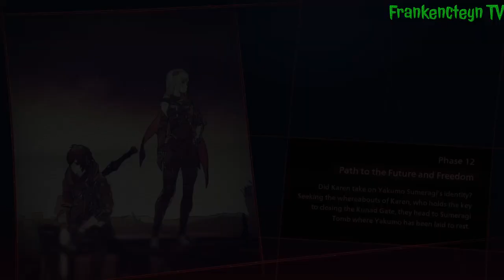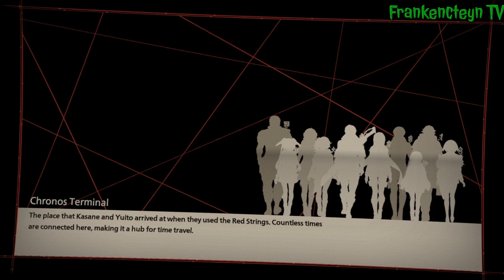Playthrough # 29: Fase 12 "Jalan menuju Masa Depan dan Kebebasan" (SCARLET NEXUS Indonesia)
Scarlet Nexus - Playthrough # 29: Phase 12 Path to the Future and Freedom

Scarlet Nexus adalah sebuah Action JRPG yang dikembangkan oleh Bandai Namco Studios dan Tose, dan diterbitkan oleh Bandai Namco Entertainment. Game ini dirilis untuk PlayStation 4, PlayStation 5, Windows, Xbox One, dan Xbox Series X/S pada tanggal 25 Juni 2021. Game ini mendapat ulasan positif dari para kritikus, dengan pujian terhadap mekanisme pertarungannya, tetapi juga mendapatkan kritik untuk Side-Mission-nya. Terhitung mulai dari tanggal perilisannya sampai April 2022, penjualan Game ini telah mencapai 1 juta unit.

Scarlet Nexus dimainkan dari sudut pandang orang ketiga. Pemain dapat mengendalikan Yuito Sumeragi atau Kasane Randall, anggota Other Suppression Force (OSF) yang bertugas untuk mempertahankan New Himuka dari makhluk yang dikenal sebagai Others (Mutan tak berakal dari Extinction Belt yang memakan otak manusia).

Game ini berlatar di masa depan dalam realitas alternatif di mana manusia telah mengembangkan teknologi dan membentuk masyarakat berdasarkan zat yang ditemukan di otak manusia yang memberikan kekuatan super ekstrasensori. OSF merekrut anggota dengan kemampuan supranatural untuk melindungi manusia dari Others.

PlayStation Network:
FrankyJCorputty
ListyaDSaraswati
MNiizarXCorputty

Sony Interactive Entertainment, PlayStation 4, PS4, Tose, Bandai Namco Entertainment, Scarlet Nexus, Action JRPG, Indonesia, Indo, INA, ID